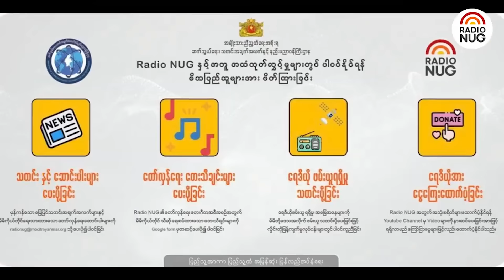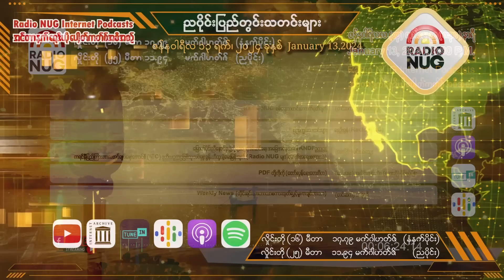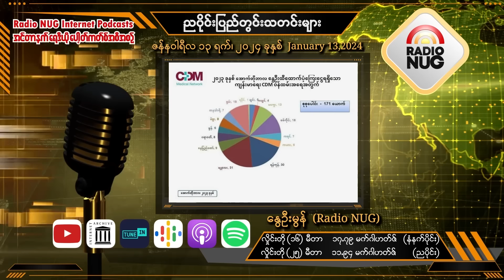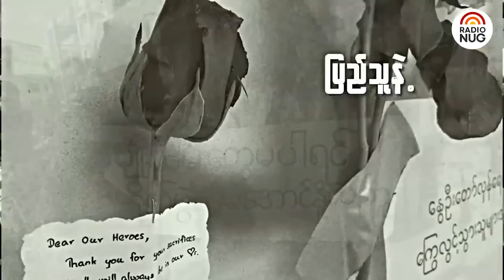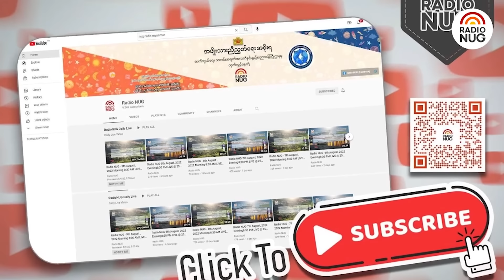Radio NUG - 13th January, 2024 Evening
8:30 PM LIVE @ 25 Meter Band, 11.94 MHz

📌 Radio NUG စစ်ရေးသတင်းကောက်နုတ်ချက် - လွတ်လပ်နွေဦး (04:35)
📌 ပြည်တွင်းသတင်းများ - နွေဦးမွန် (Radio NUG) (05:59)
📌 "မြောက်ပိုင်းညီနောင် ၃ ဖွဲ့တို့ရဲ့ ၁၀၂၇ စစ်ဆင်ရေး အခြေအနေအပေါ်  KNDF ဥက္ကဌနဲ့ ကရင်နီပြည်ကြားကာလအုပ်ချုပ်ရေးကောင်စီ (IEC) ဒုတိယဥက္ကဌဖြစ်သူ တပ်မှူး ခွန်းဘီထူးနဲ့ မေးမြန်းချက်" (Radio NUG မျက်မှောက်အရေးစကားသံ) - (မေးမြန်း) မင်းစစ်သွေး (06:06)
📌 "PDF တို့ကိုကို" (တော်လှန်ရေးတေးဂီတ) - (ရေး) ဆလိုင်းထန်းကီး၊ (ဆို) မိုင်ရမ်ရိန်း (03:32)
📌 Weekly News (တိုင်းရင်းသားဘာသာစကားထုတ်လွှင့်မှု၊ ကချင်ဘာသာ) - ပဒန်ရှရီ (04:52)

Podcast Channels-
(GOOGLE)